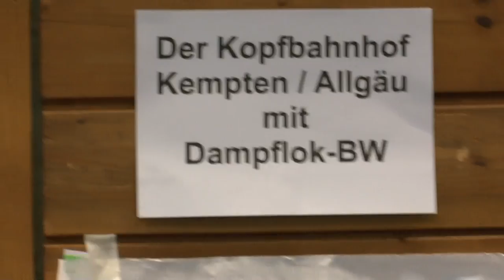Modellbahnausstellung Landsberg: Kopfbahnhof Kempten mit Windmühlen und Strand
Alle 3 Jahre ist zu Ostern im Landsberger Sportzentrum eine Modellbahnausstellung. Hier eine Anlage des Kopfbahnhofs Kempten - mit Strand und Windmühlen...?!?